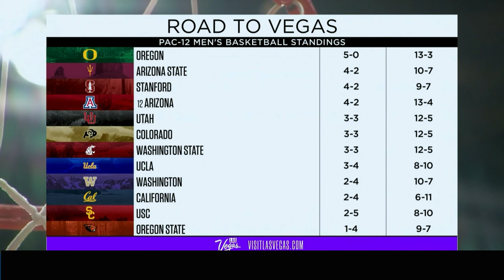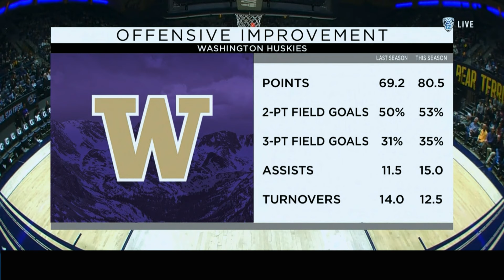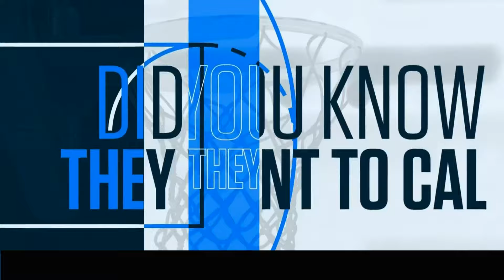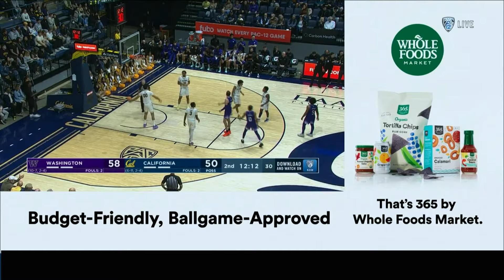Men's Basketball: UW vs Cal, 01/18/24